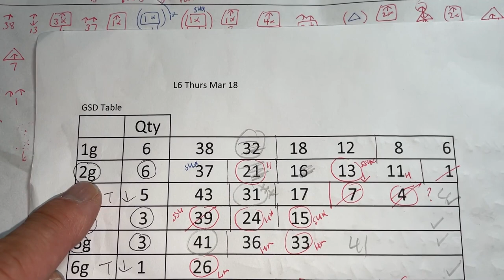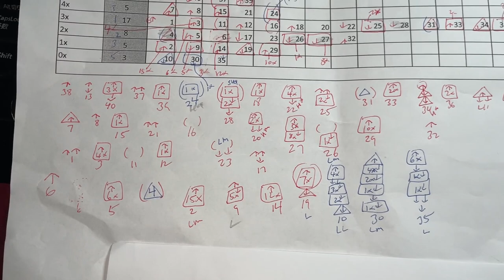My ロト6 prediction for Monday March 18,2024-My prediction only captured 3/6 this time.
Members I had to make my own worksheet because the website that I generated my worksheets from got suspended. I may have some errors in my worksheet but I am doing my best to be as accurate as possible!